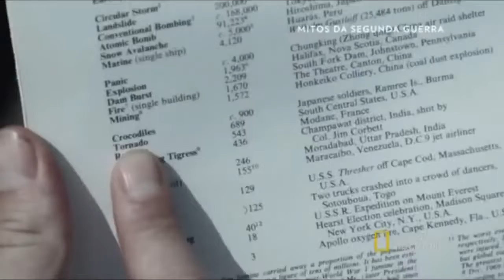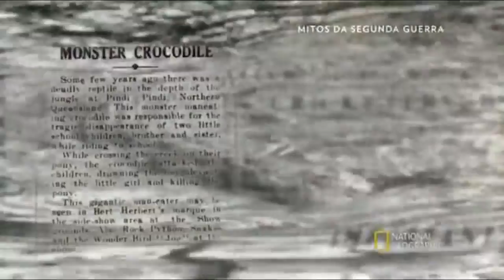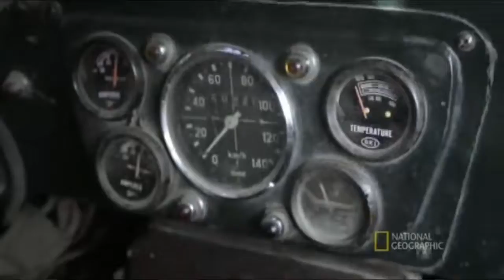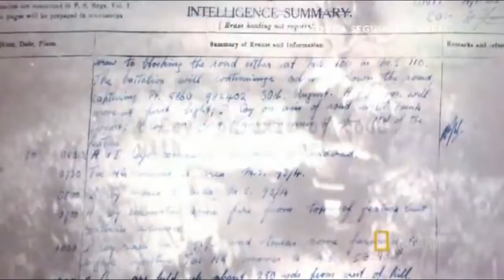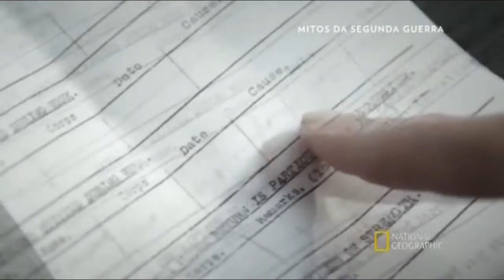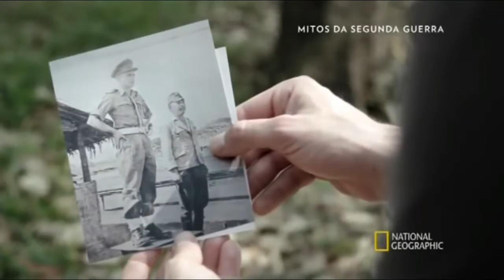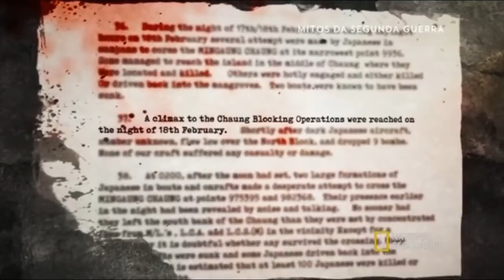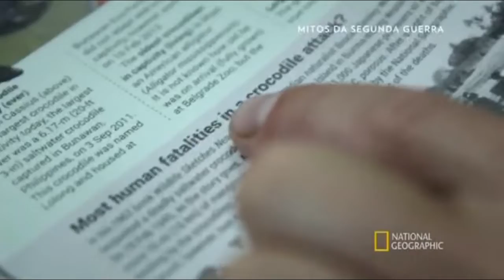O Massacre dos Crocodilos a Soldados Japoneses foi um mito? Doc NatGeo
Documentário investigativo tenta provar se foi ou não um mito o massacre dos crocodilos a soldados japoneses durante o fim da segunda guerra mundial.